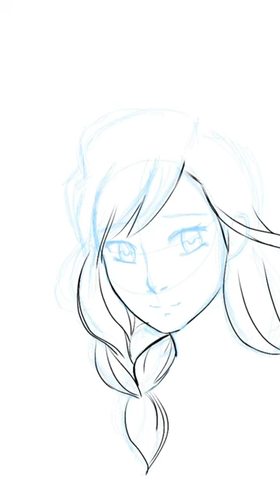Siren’s Lament - Lyra